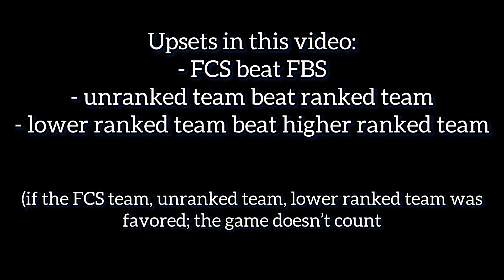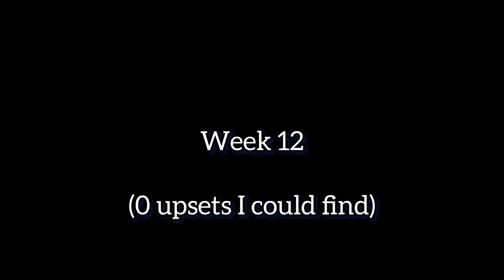Every upset of the 2023-24 college football season